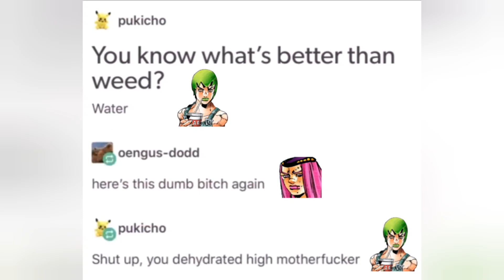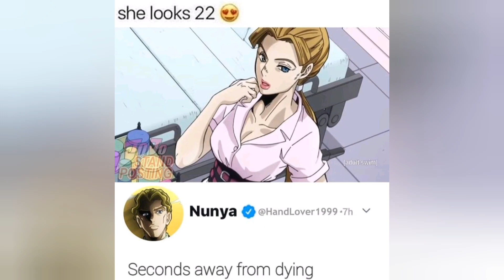JoBro Memes thunder cross split attack memes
Jojo memes